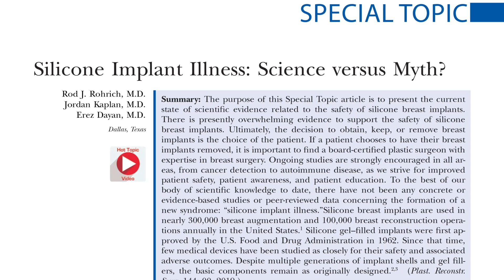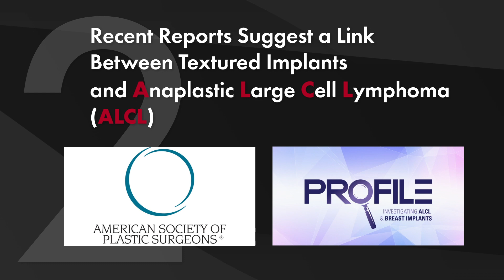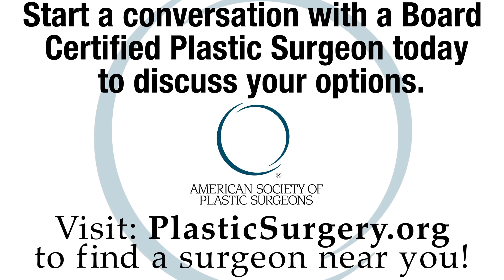Silicone Implant Illness. Plastic Surgery Hot Topics with Rod J. Rohrich, MD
We are in the midst of an important public discussion about the safety of silicone breast implants. In this video, Rod J. Rohrich, MD, Editor-in-Chief of “Plastic and Reconstructive Surgery,” discusses “silicone implant illness” and the latest scientific evidence on breast implants.

Read the July 2019 PRS PlasticSurgery article, “Silicone Implant Illness: Science versus Myth?” by Rohrich, Kaplan, and Dayan.